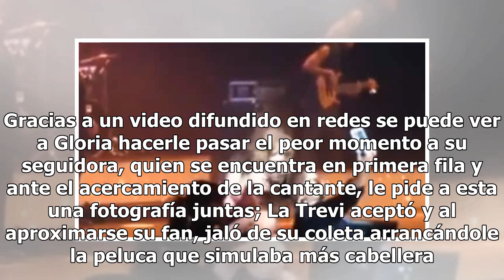Gloria Trevi desgreña a fan en pleno concierto (VIDEO)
Una de las cantantes más queridas por el público mexicano es Gloria Trevi, quien en una reciente presentación provocó la vergüenza de una fanática a quien desgreñó frente al auditorio. Por fortuna, no se trató de una pelea como se puede pensar, sino de un cómico accidente que provocó a risa de la ca...